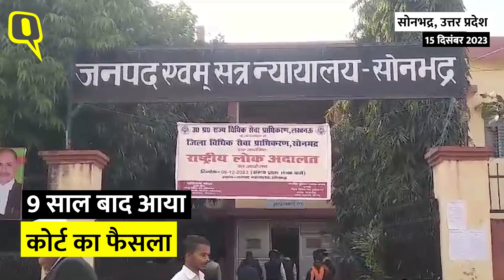BJP MLA Ramdulare Gond Sentencing: 9 साल और 300 तारीखों के बाद आया फैसला, BJP विधायक को मिली सजा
Sonbhadra Rape Case: उत्तर प्रदेश के सोनभद्र जिले में नाबालिग से रेप के मामले में दुद्धी से BJP विधायक रामदुलार गोंड (Ramdulare Gond) को 25 साल जेल की सजा हुई है. साथ ही उनपर 10 लाख का जुर्माना भी लगाया गया है. इसका मतलब यह भी है कि रामदुलार गोंड की विधायकी अब खत्म हो जाएगी. इससे पहले अपर जिला जज एवं सत्र न्यायाधीश (एमपी-एमएलए कोर्ट) की तरफ से मंगलवार, 12 दिसंबर को मामले की सुनवाई की गई. वकीलों की तरफ से पेश की गई दलीलों और पेश हुए सबूत को देखते हुए, विधायक को करार दिया गया था. सजा सुनाए जाने के बाद सर्वाइवर के भाई ने कहा कि आज न्याय की जीत हुई है.

UP News: BJP MLA from Duddhi Ramdular Gond has been sentenced to 25 years in jail in the case of rape of a minor in Sonbhadra district of Uttar Pradesh. Besides, a fine of Rs 10 lakh has also been imposed on him. This also means that Ramdular Gond's legislative term will now end. Earlier, the case was heard by the Additional District Judge and Sessions Judge (MP-MLA Court) on Tuesday, December 12. Considering the arguments presented by the lawyers and the evidence presented, the MLA was convicted. After the sentencing, the survivor's brother said that today justice has won.